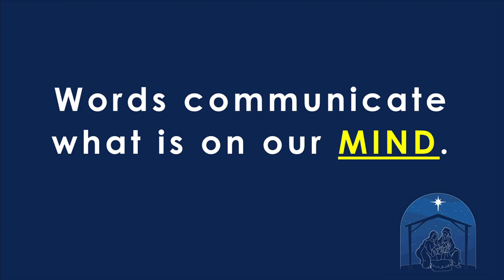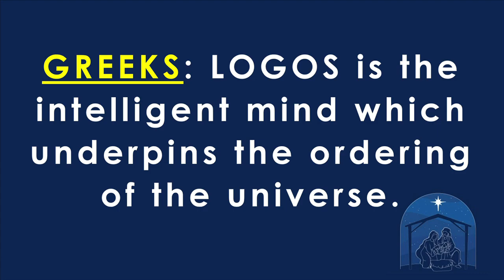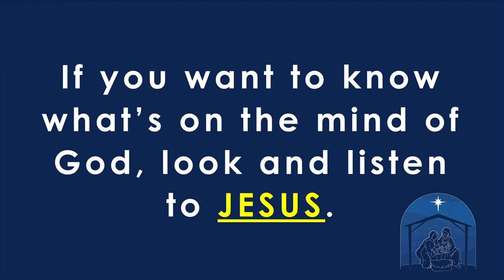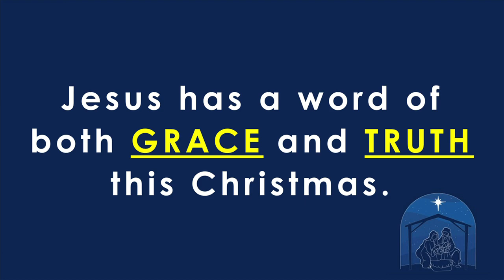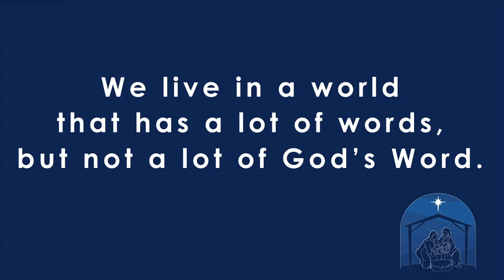"May I Have a Word with You?" - December 25, 2022